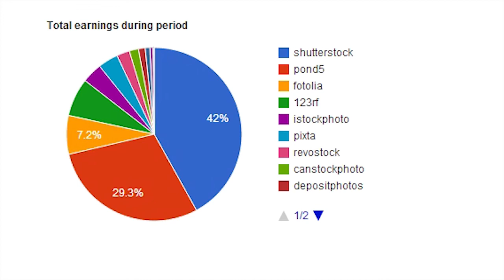Интервью: как заработать в интернете на фото и видео с помощью фотобанков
Как заработать в интернете на фото и видео с помощью фотобанков? Интервью со специалистом.

Самая полезная ссылка:
Файлы со всего фотобанка, которые лучше всего продавались в последний месяц (нужно зрегистрироваться и войти на сайт)

Полезные ссылки:

1. Самый выгодный видеосток (в моем случае), принимает без экзамена
2. Самый перспективный, но сложный видеосток
3. Очень известный видеосток с фиксированными ценами

Интервью со стоковым фотографом и ведеооператором Сергеем Потийко. Речь пойдет о продаже своего фото и видео через фотобанки (видеостоки). В интервью мы затронем вопросы:
- что такое фотобанки?
- самый прибыльный для фотографа и видеографа фотобанк?
- сколько времени до первых денег на фотобанках?
- какую ставить цену на видео?
- оборудование для работы с фотобанками
- клип с футажами Сергея: Darwin Deez - You Can't Be My Girl
- как выбирать тематику съемок для фотобанков?
- какие фотобанки наиболее прибыльны по сравнению с другими?